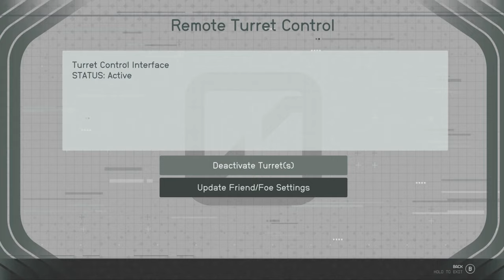Exclusive Look: Starfield Edge vs Prophecy Gameplay Face-off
🚀 In this video, we're thrilled to offer you an exclusive sneak peek into the exhilarating gameplay of Starfield Edge vs Prophecy.

🌠 Join the Discussion:
We want to hear from you! Share your thoughts, predictions, and preferences in the comments below. Which game has captured your attention? What features are you most excited about? Let's build a community of interstellar explorers right here in the comments section!

🚨 Don't Miss Out:
We have more exclusive content, gameplay reviews, and intergalactic adventures coming your way.

CHAPTER GUIDE:
0:00 Arrival
0:11 Encounter
2:04 Boarding

Thanks for tuning in, and may your travels through the cosmos be filled with excitement, wonder, and endless possibilities! 🌌✨